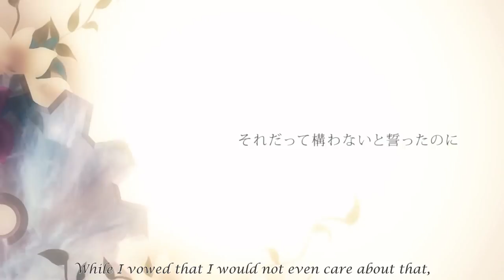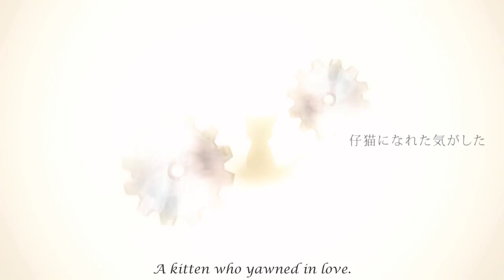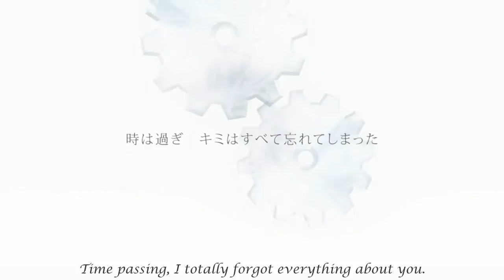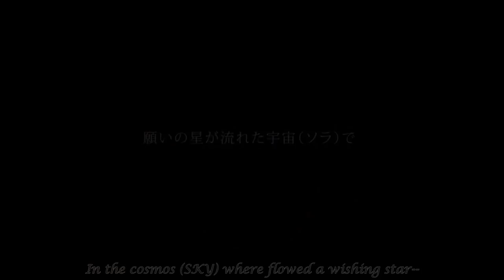LyuU - Black Cat // Lyrics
♫ Song : GUMI - Black Cat (LyuU Cover)

• Vocal : LyuU @lyuu_0615
• Lyrics : Raptor
• Illustration : AO mylist/20921516